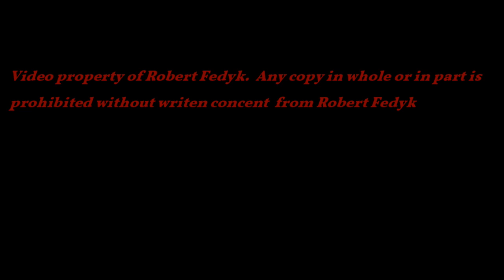MRP Shoot Out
1/8 mile with ProMod, 10.5, 275 and a little TF Harley ( 1/4 mile ) too